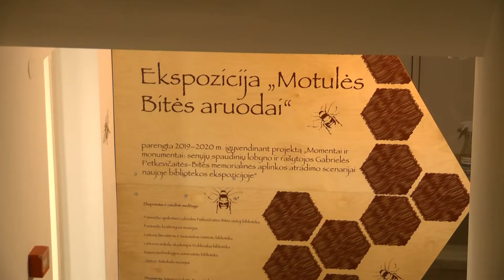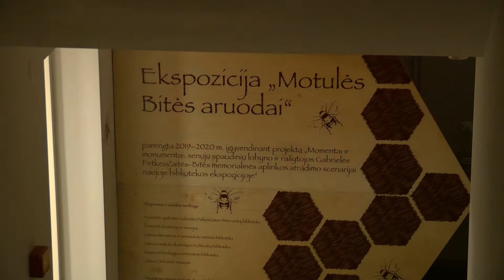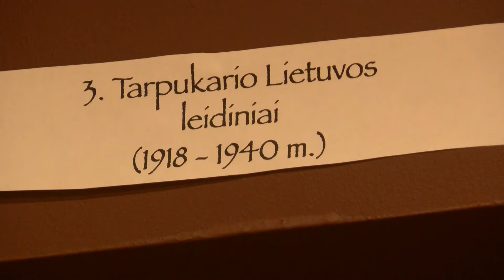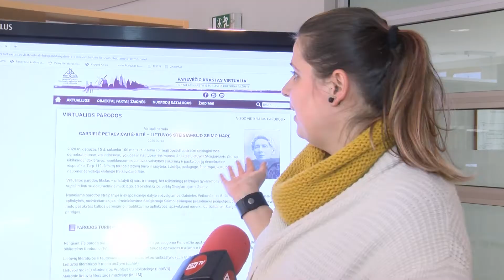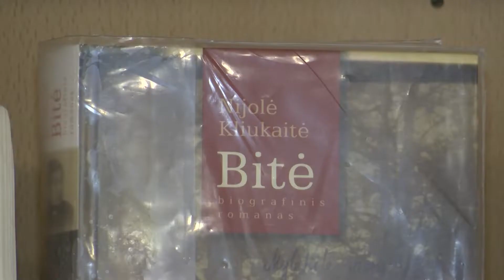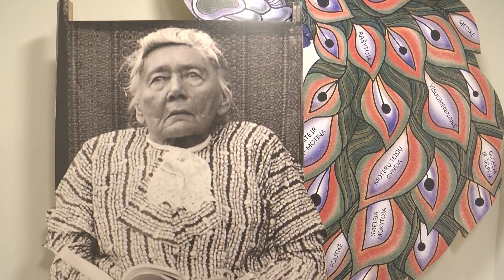Ypatingas naujas erdves ir tikrų rašytojos rankraščių parodas ruošia apskrities biblioteka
160-ąsias rašytojos Gabrielės Petkevičaitės-Bitės gimimo metines mini visas Panevėžio rajonas, tačiau ypatingas naujas erdves ir tikrų rašytojos rankraščių parodas ruošia apskrities biblioteka.